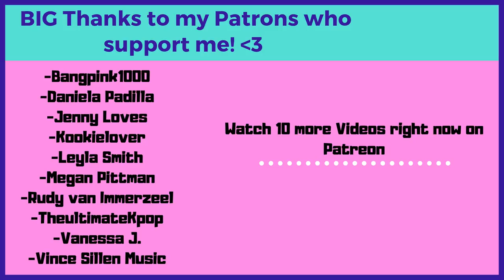🤣😂 BLACKPINK ON CRACK #1 - Reaction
Flo M.
Postfach 11 61
25442 Quickborn
Germany

Flo M.
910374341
Packstation 117
25451 Quickborn
Germany